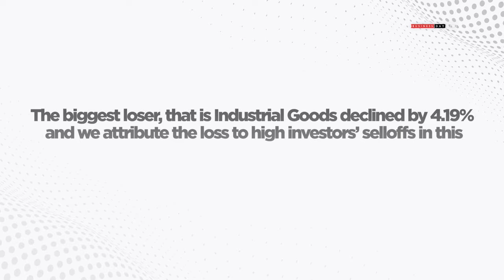WEEKLY MARKET UPDATE 22ND-26TH AUGUST 2022